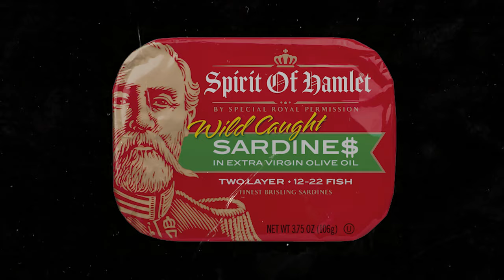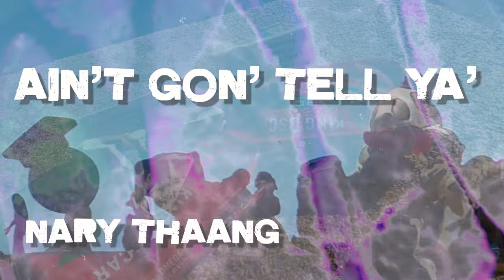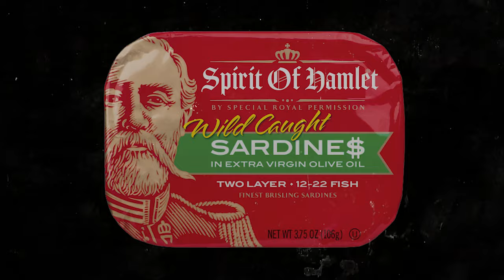SPIRIT OF HAMLET- SARDINE MONEY